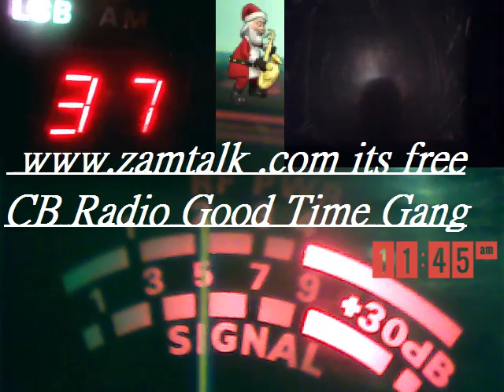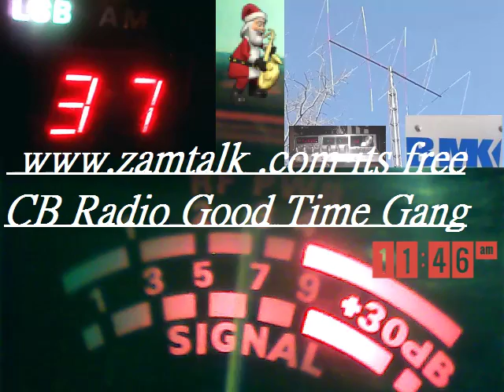Audioman288 &549 fl